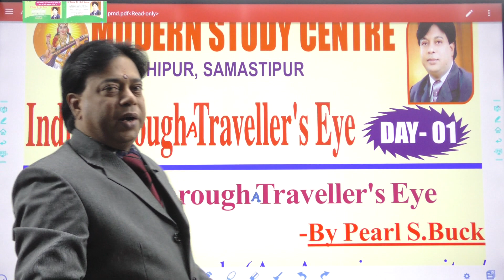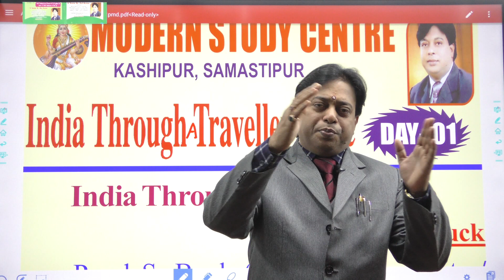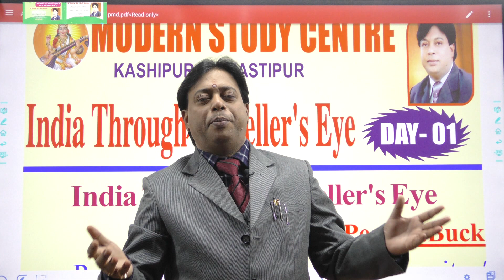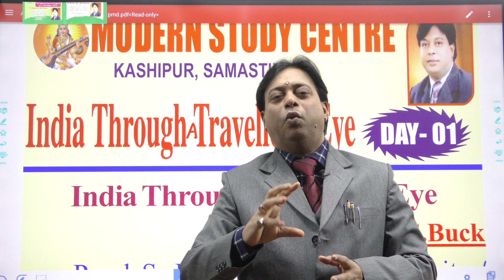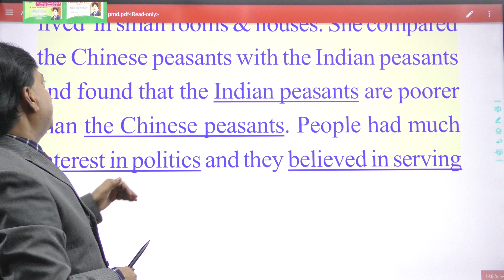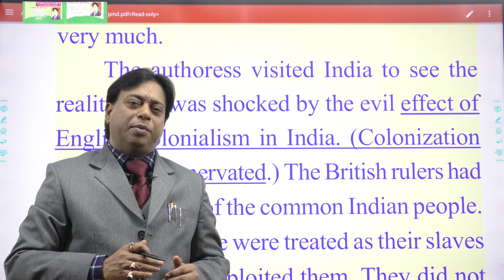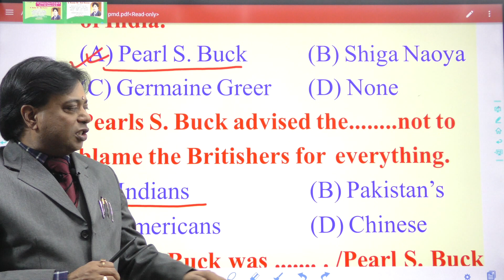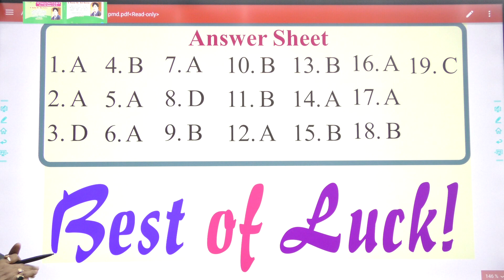MODERN STUDY CENTRE :- INDIA THROUGH A TRAVELER' S EYES....